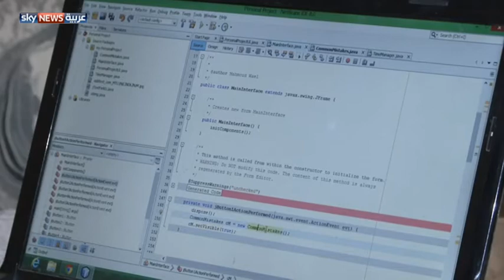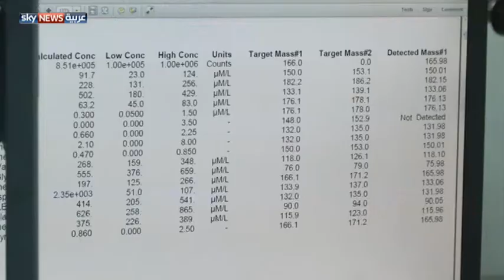مصر.. تقلص الإنفاق على البحث العلمي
تحتل مصر المرتبة 145 عالميا في جودة التعليم والبحث العلمي. ويرجع خبراء سبب هذا التراجع إلى الإنفاق الحكومي الهزيل على الأبحاث العلمية، وضعف مشاركة القطاع الخاص في تطوير الأبحاث العلمية.